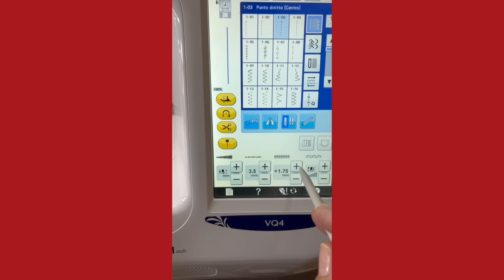🎄 idea meravigliosa in pochi minuti | PORTACHIAVI SUGHERO |Tutorial susi 888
quest'idea è facilissima , preziosa ed è perfetta come idea regalo , per fare bomboniere
o da vendere .

🌼Qui trovi i prodotti che ho acquistato e vi consiglio
🎁 Se vuoi inviarmi un dono sarà molto apprezzato

Il logo a cura di  Claudia Ventura